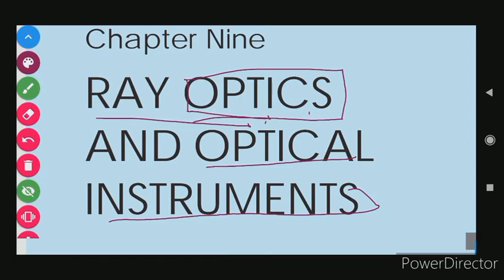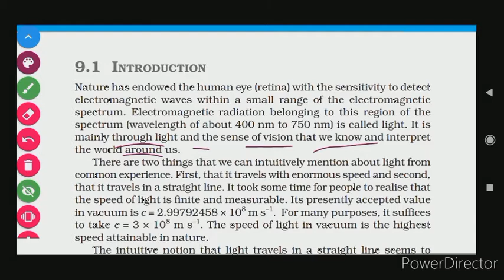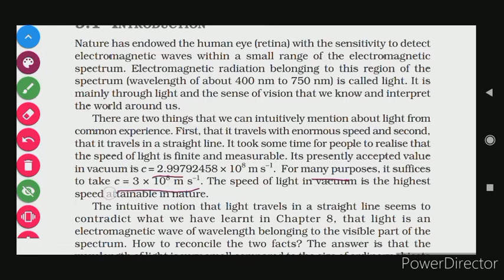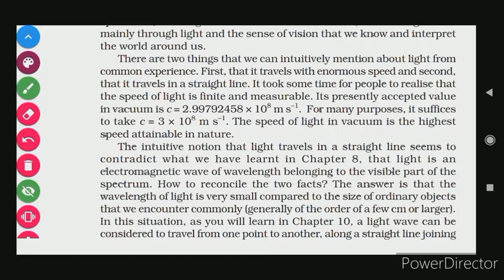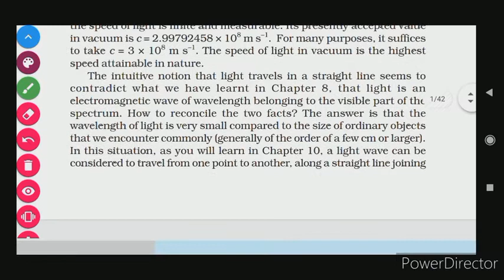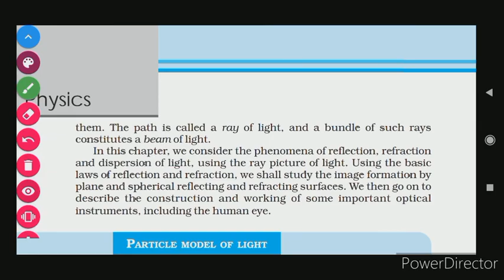CH9 RAY OPTICS AND OPTICAL INSTRUMENTS NCERT PHYSICS CLASS 12 INTRODUCTION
NCERT Unplugged
NCERT PHYSICS LINE BY LINE EXPLANATION